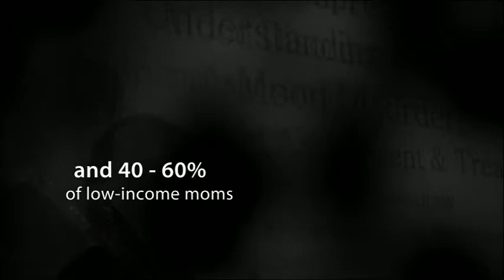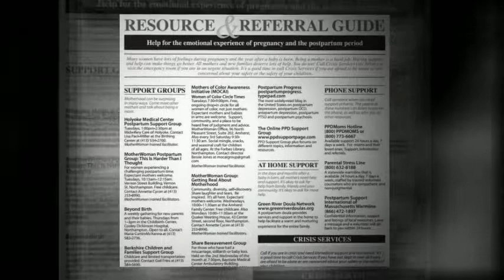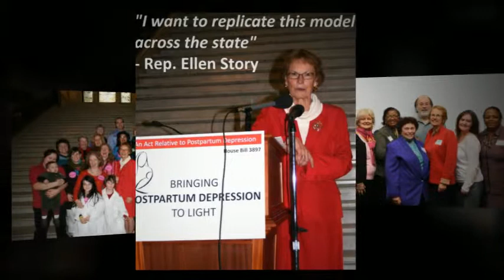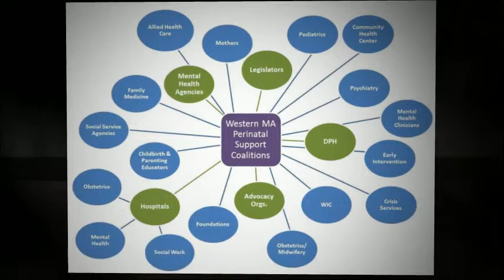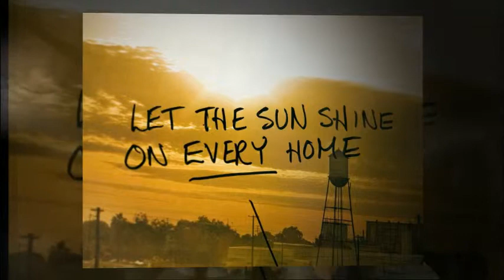MotherWoman - Creating Community Safety Nets for Mothers